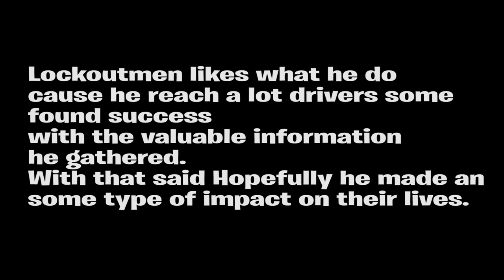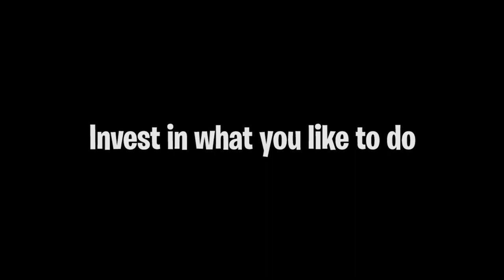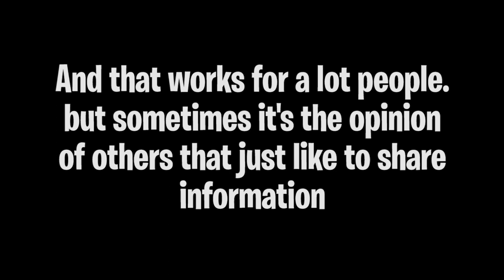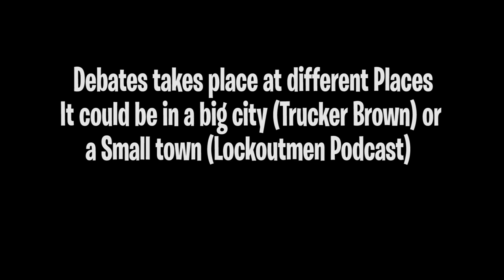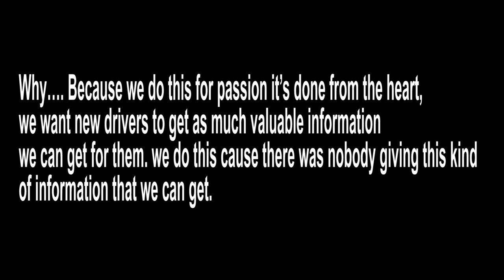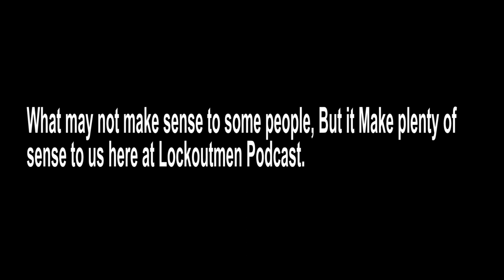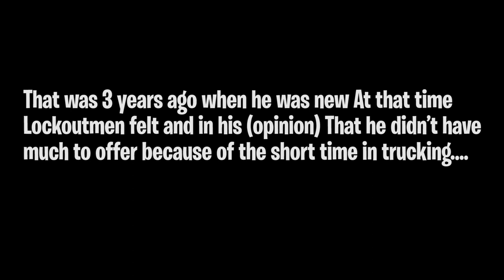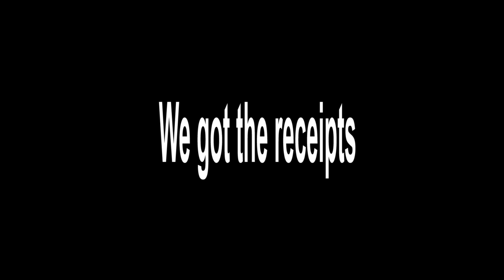Highlight: Two Youtubers | Two Very Different Styles | Live Chat W/ King Drodge | Lockoutmen Podcast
In this episode highlight Lockoutmen chats with King Drodge, From I’m About That Life Podcast on YouTube and Car Hauler. Drodge stops by to chat with Lockoutmen on statements that was made.
Also Lockoutmen Stops by Trucker Brown's the Burning Miles
To Speak on why Lockoutmen wanted the debate on his channel..  Instead on a bigger trucking channel.